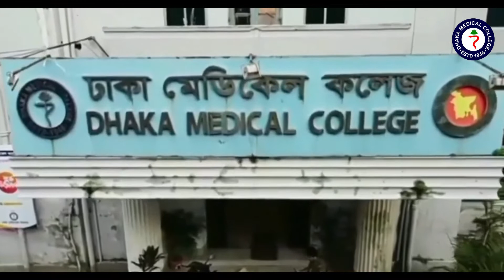Beauty Of DMC❤️ | A Short Vlog Of My Aim College (CloudsBeat)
Presenting You -
Beauty Of DMC(DHAKA MEDICAL COLLEGE)❤️ | A Short Vlog Of My Aim College (CloudsBeat)

Assalamu Alaikum, how are you all? I am doctor DMCian (owner of @CloudsBeat  Youtube Channel) I am from Bangladesh. I am an HSC candidate. After the HSC exam, there is an admission test in our country. In that test, I will give the admission test to get admission in the medical college.
Please, Everyone pray for me.

For More Music & Videos:-
Follow & Support the artist of this visuals, CloudsBeat !
Follow & Support the artist of this visuals, Doctor DMCIAN !